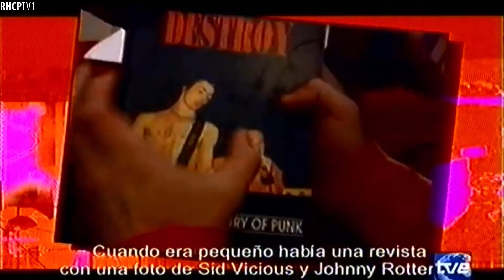John Frusciante Proves He Still Has Punk In His Blood! (Interview) (2003)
Red Hot Chili Peppers' John Frusciante Proves He Still Has Punk In His Blood! (Interview) (2003)
Partner: @PortalRHCP - (Instagram).